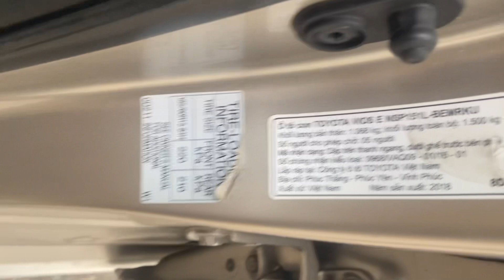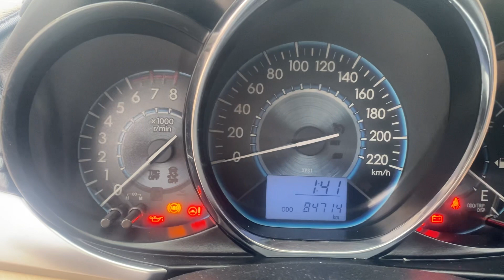299tr Rẻ hơn thị trường cả 40tr Vios E 2018 xe gia đình 1 chủ từ đầu máy zin không mua thì phí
299tr Rẻ hơn thị trường cả 40tr Vios E 2018 xe gia đình 1 chủ từ đầu máy zin không mua thì phí, xe quá đẹp về sẵn đi Lh 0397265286